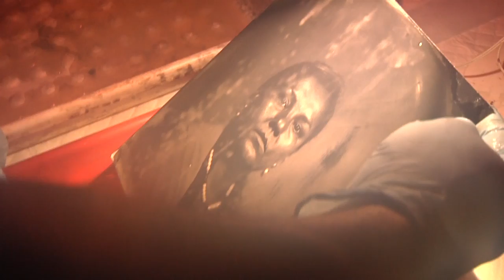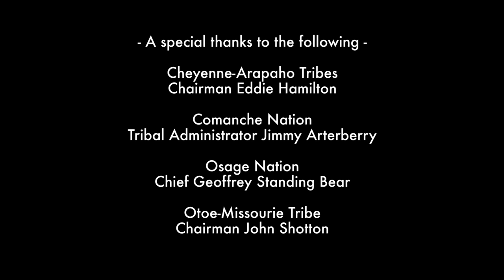PHOTO/SYNTHESIS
PHOTO/SYNTHESIS will open at 8 p.m. on January 26, 2017 at the Fred Jones Jr. Museum of Art. It will be on display through April 2, 2017.

PHOTO/SYNTHESIS is an exhibition of photography by Will Wilson that (U.S., Navajo; b. 1969) extends the body of portraiture of Native Americans in Oklahoma, while shifting preconceptions about the historical narrative within which the Native community is often presented. The title refers to both the use of photography as a medium and the synthesis of Edward S. Curtis’s original work into the construction of a body of photography that extends and empowers Native representation from the historic into the present. This exhibition is an extension of Wilson’s ongoing Critical Indigenous Photography Exchange, which began in 2012.

Images, in order of appearance:

Edward S. Curtis (U.S., 1868–1952)
Black Man—Arapaho (1930)
Photogravure, 12 7/8 x 9 1/2 in.
Fred Jones Jr. Museum of Art, The University of Oklahoma, Norman
Purchased with funds from the T. W. Eason Fund, 1974

A Comanche Girl (1930)
Photogravure, 9 1/2x12 7/8 in.

Will Wilson (U.S., Navajo; b. 1969)
Isabella Fridia, Citizen of Wichita and Affiliated Tribes and affiliated Kiowa/Caddo, Age 12, and Kennedy Fridia, Citizen of Wichita and Affiliated Tribes and affiliated Kiowa/Caddo, Age 10, Great-great-granddaughters of Berdina Holder and Great-granddaughters of Frances Wise (2016)
Archival pigment print from wet plate collodion scan, 8 x 10 in.
Image courtesy of the artist

Melanie Harader, Citizen of Otoe-Missouria Tribe, Worked for tribe for 21 years, Tribal Council Member, Bear Clan, Burgess and Pettit Family, raised on and near Pettit Allotment at Black Bear (2016)

Casey Camp-Horinek, Citizen of Ponca Tribe of Oklahoma, “Zhuthi,” Tribal Council Woman, Leader of Ponca Scalp Dance Society, Sundancer, Delegate to UN Permanent Forum on Indigenous Issues, Matriarch of wonderful family (grandmother, companion, mother, sister), Defender of Mother Earth (2016)